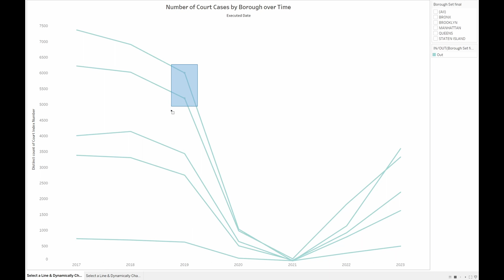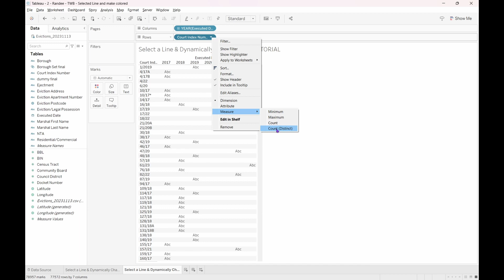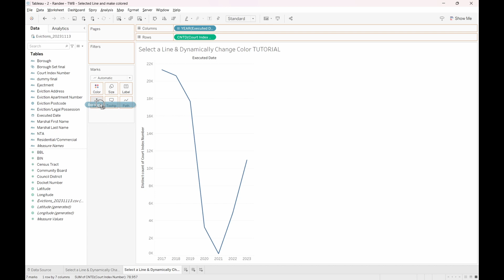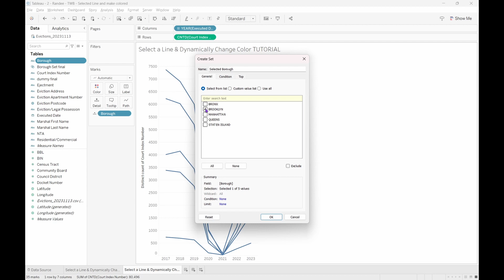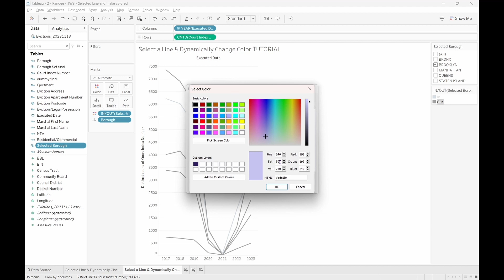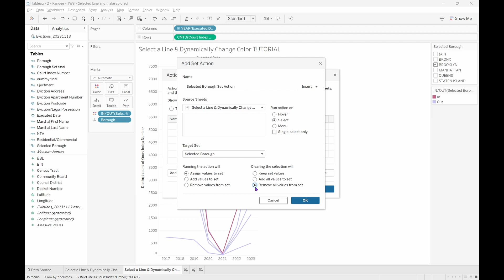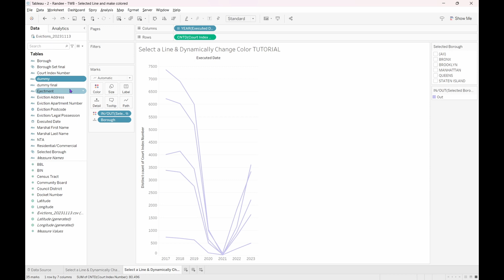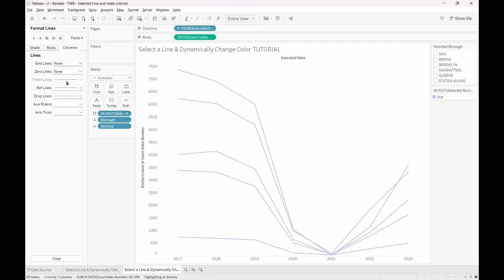How To Dynamically Change the Colour of the Selected Line In Tableau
This short tutorial is for you if you need to highlight trends, and help users engage with your line chart. Follow Data Schooler Randee Johnson as she shows you how to change the colour of the lines you want to focus on in a line chart with a click of your mouse.

📌Timestamp
00:00 Intro
00:27 Get the data
00:48 Open the data in Tableau and tutorial explanation
01:18 Build the line chart
02:52 Create the Set
04:42 Create Set Action
06:12 Make a dummy highlight field
07:16 Final formatting